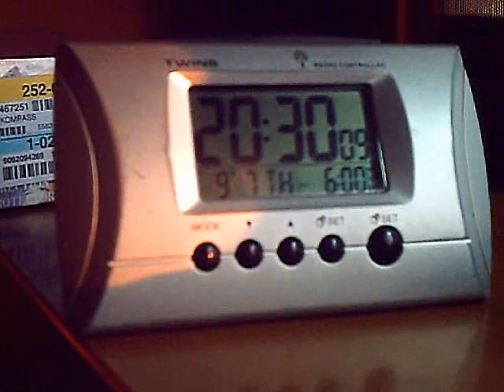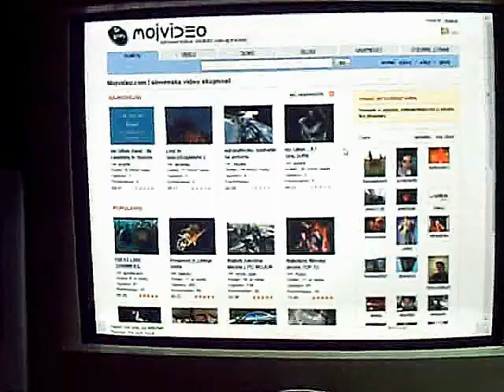.:09_07_09 ~ KOMPAS:.